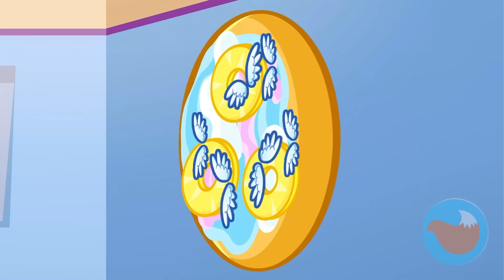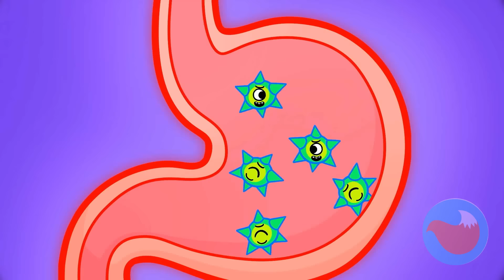💎 Rich VS Poor Pizza 🍕 Kids Cartoons and Nursery Rhymes by Purr-Purr Tails 🐾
00:00 Demon VS Angel Pizza
03:23 First Time at The Restaurant
06:36 Trash Monster Story
08:31 Hungry Planets Story
11:02 Candy Stealer Story
14:36 Pink Or Black Playhouse
17:45 Minecraft Color Story
21:34 Golden World Story
24:11 Leo as a Stranger Story
26:09 Gold Teeth or White Teeth?
29:20 Hot vs Cold Story
32:55 Barbie Story
35:14 My Color Was Stolen
37:53 Baby Got Lost In The Wood